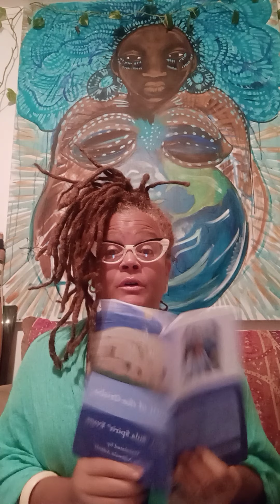SPIRIT OF THE ORISHA - LIVING CLASSROOM - Ochosi - O Mu Mi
Sula Spirit offers this Ochosi Chant from her book "Spirit of the Orisha".  This Yoruba chant is broken down from Yoruba to English.  Enjoy the journey into the Orisha

"Spirit of the Orisha" Living Classroom available August 2021
"Spirit of the Orisha" Book is Available @ or Amazon.com
Background Artwork by Sarah Dearie - the Mermaid Artist - sarahdearie.com  New Orleans, LA